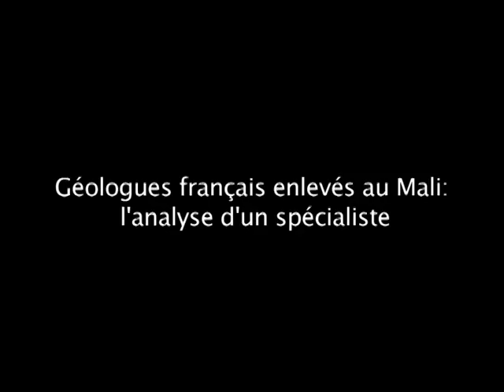Français enlevés au Mali: un expert met en cause leur protection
Deux géologues français ont été enlevés par des hommes armés dans le nord du Mali dans la nuit du mercredi 23 au jeudi 24 novembre, une action portant la marque d'Al-Qaïda au Maghreb islamique (Aqmi). Louis Caprioli, ancien patron de la lutte contre le terrorisme islamiste à la DST, estime que les enlèvements de Français sont dus à un manque de "protection suffisante" de la part des employeurs. Durée: 01:43